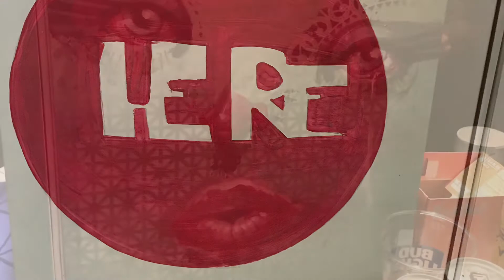Canvas cooler project live band "The Box/DJ" Redbull event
Artwork by Mauro Carrera and Josh Wigger